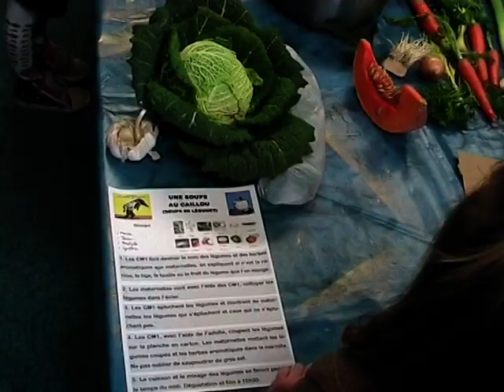une soupe aux cailloux CM1 M.Poitrenaud année 2009.VOB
École Victor Hugo La Madeleine (Nord) - Classe de CM1 de M.Poitrenaud et classe de maternelles Grands de Dorothée Dachicourt - année scolaire 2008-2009. Lecture de l'album "Une soupe au caillou" d' Anaïs Vaugelade par les CM1 aux maternelles Grands, puis reconnaissance des légumes et fabrication d'une soupe de légumes.